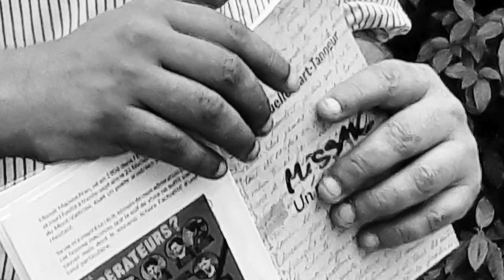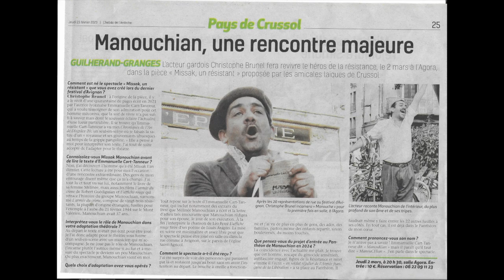"Missak, un Résistant" à Izeaux !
Le 12 Octobre 2024, à 18h30
Chez Anna Chardon
880 Rue Blaise Pascal
38140 IZEAUX
Réservation indispensable
au 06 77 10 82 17